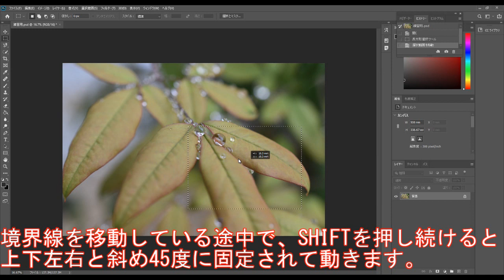Photoshop 【コマンド編】#47 選択の境界線移動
Photoshopのコマンド説明になります。